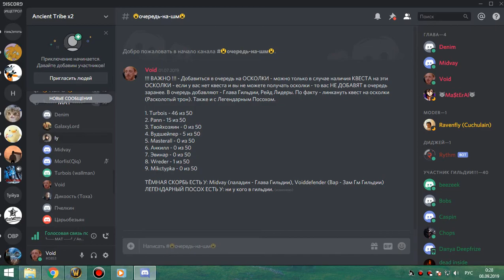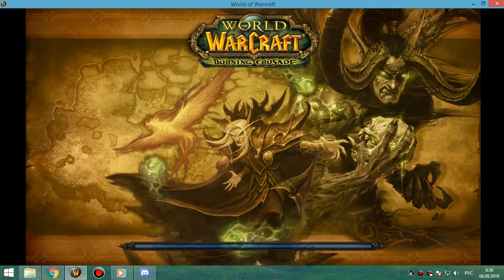4я часть Зуламан мишка-фурик 07 09 19